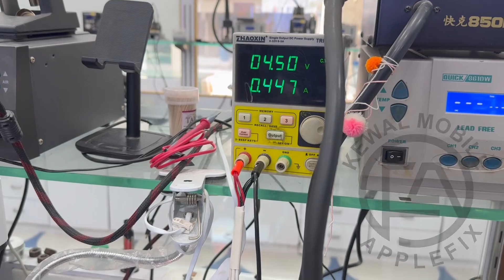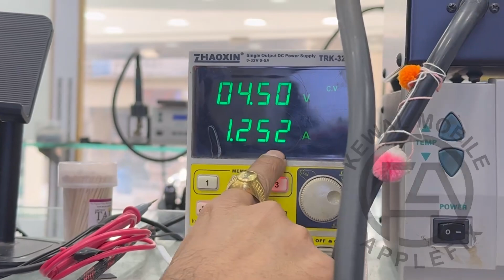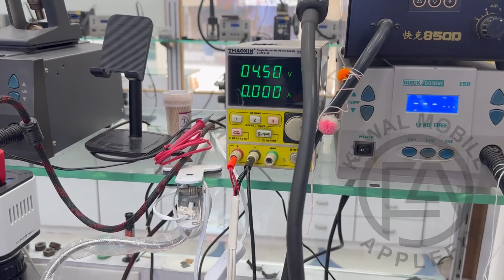DSO Mobile Repairing Ke Liye Kitna Zaroori Hai By Shankar Jethwani | in hindi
In this video Shankar jethwani sir talks to you about DSO.